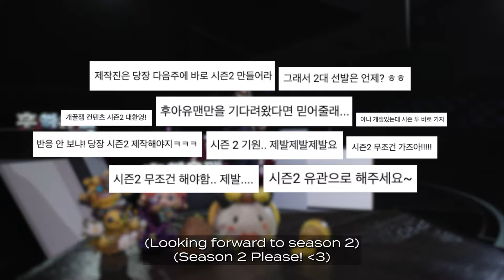《The Mystery Masked ARAM Showdown: WHO ARE YOU, MAN 2》 Teaser